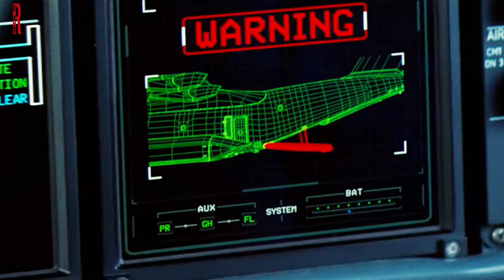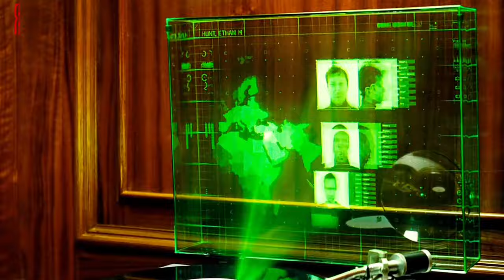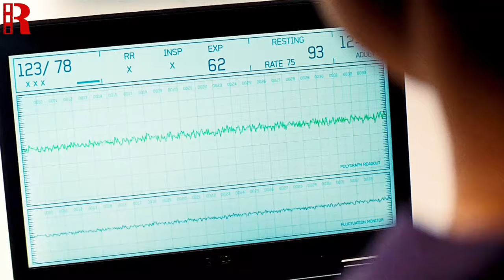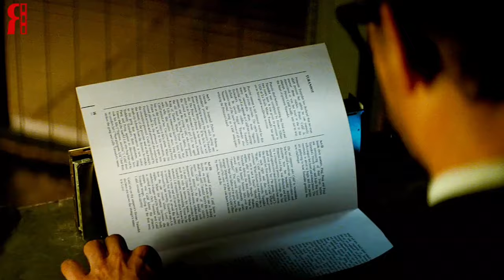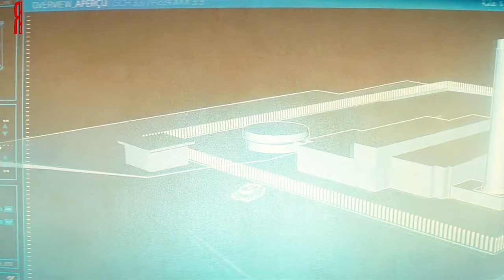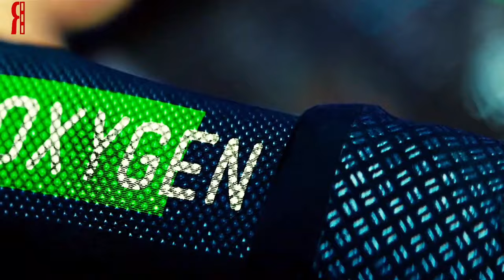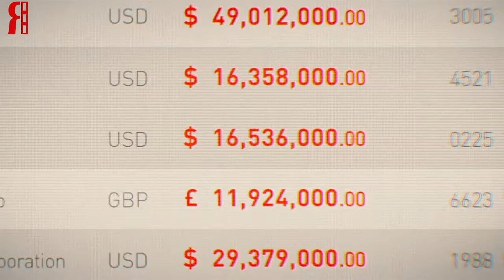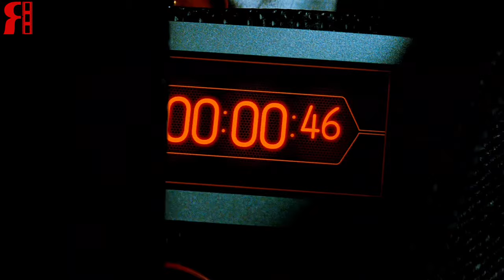The CIA Didn't Realize Their Agent Is Actually A Legendary Assassin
Movie : Mission Impossible: Rogue Nation